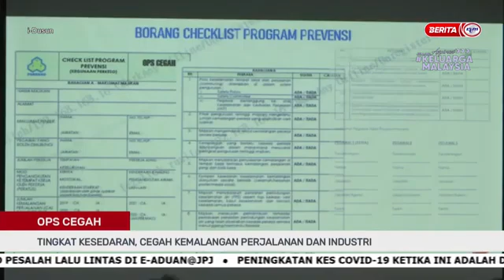17 MEI 2022 –I-DUSUN